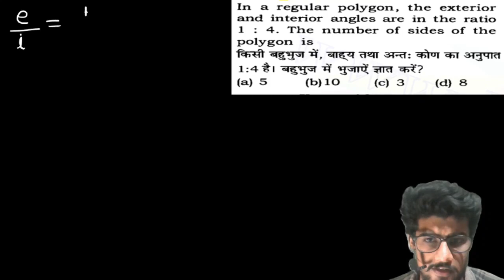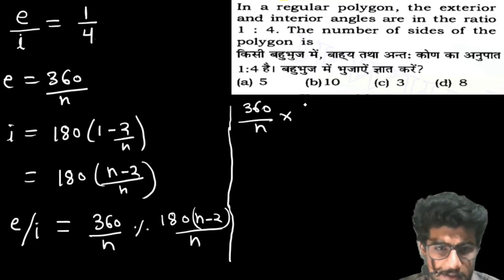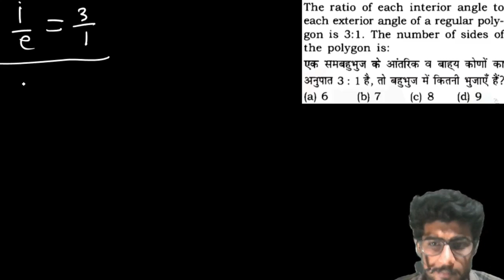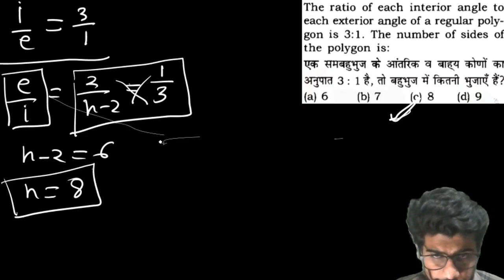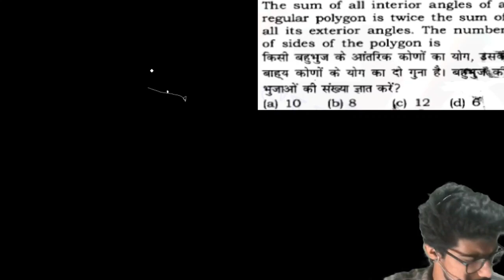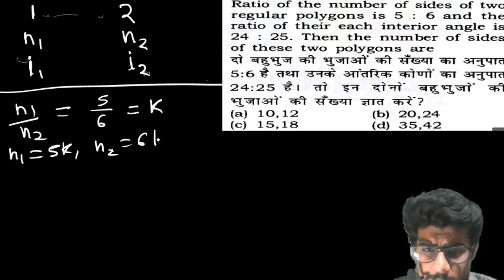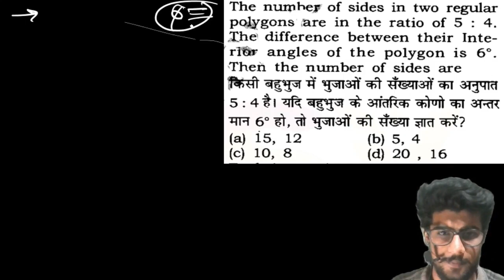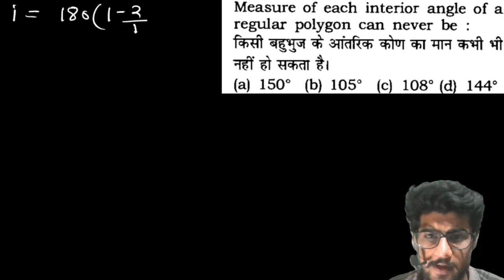Math's ki Shala|Geometry - (P-3) Polygon |SSC CHSL|SSC CGL|RRB GRP D|UP SI|MP SI|MP CONSTABLE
Geometry Polygon
बहुभुज
polygon basics
polygon Advance
polygon quetions
polygon concept